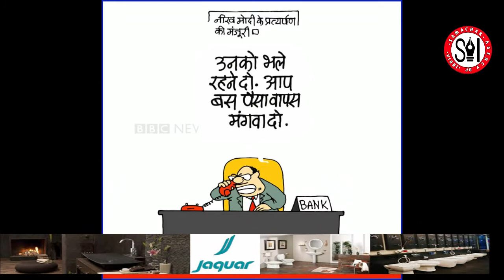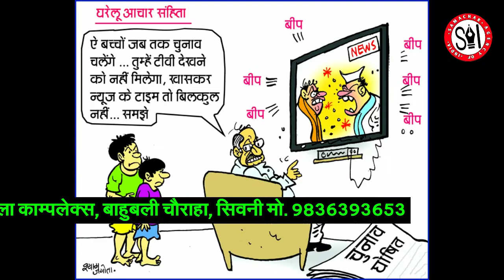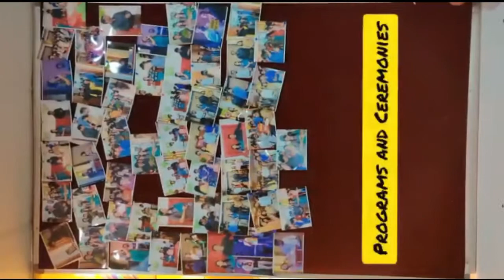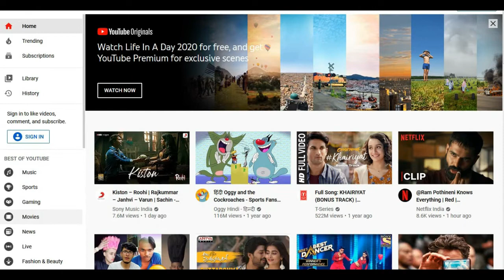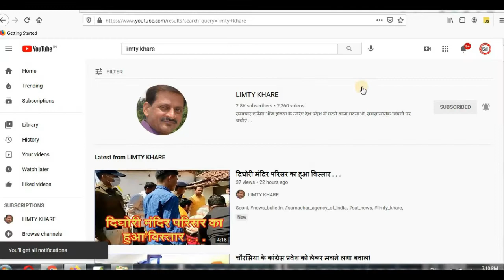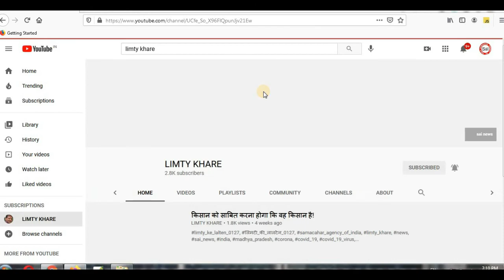बुधवार 03 मार्च 2021, सोशल मीडिया पर चर्चित कार्टून्स देखिए